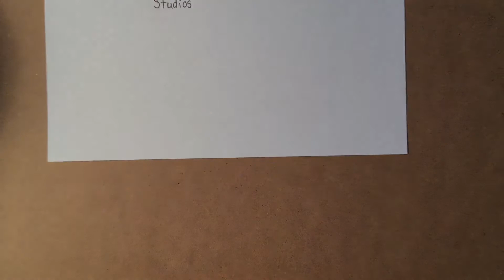Going for a drive 2